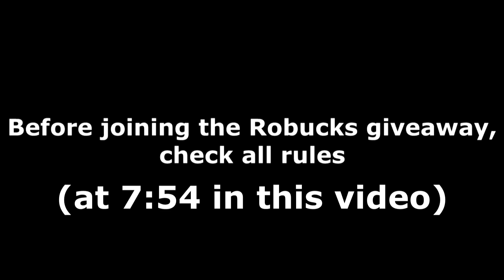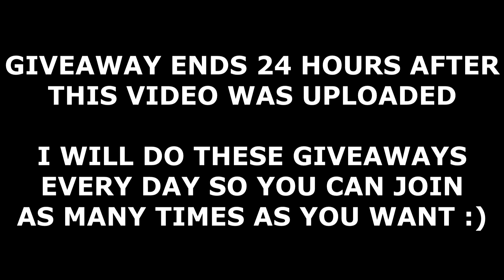ALL UNTITLED ATTACK ON TITAN CODES! (April 2023) | ROBLOX Codes *SECRET/WORKING*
All new secret/working Untitled Attack On Titan codes (by Headless And Mid) with gameplay and a daily Robux giveaway! The codes are part of the latest Easter/April 2023 update and give you free gold and more!